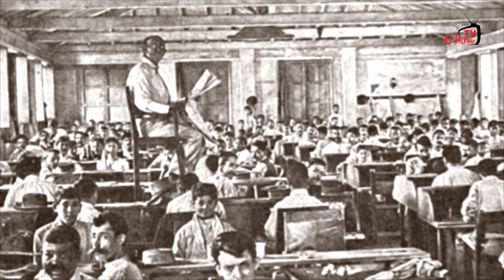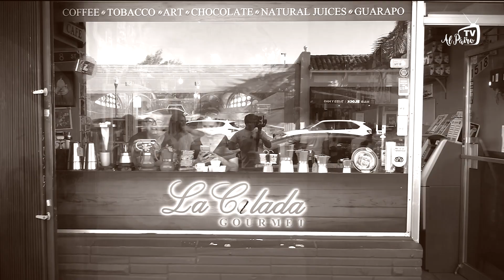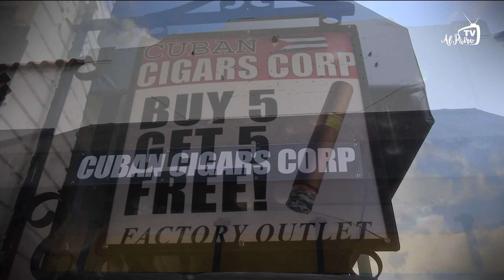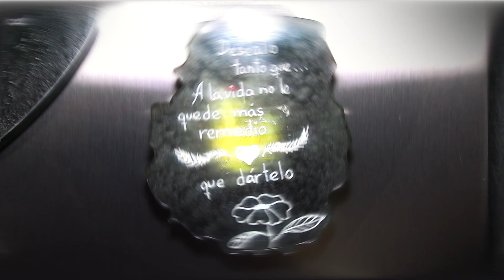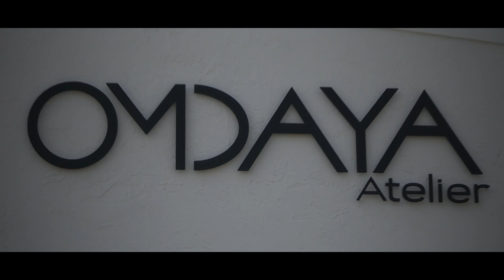EL LECTOR DE TABAQUERIA (Programa 1) Aporte y vivencias de la familia: Pérez de Alejo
Una tradición milenaria que se mantiene hasta nuestros días. La historia llega a ustedes por el aporte y las vivencias de una familia cubana que protagonizó la clase tabacalera de Cuba, los Pérez de Alejo.